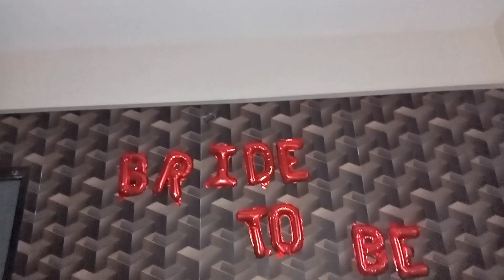Pakistani Dholki night | Authentic dholki😀 Niece’s dholki function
dholki night, dholki night pakistani, dholki night songs, dholki night dance, dholki night at home, dholki night vlog, dholki night video

pakistani shaadi, pakistani family, pakistani vlogs, pakistani bride, pakistani vlog, function vlog, pakistani dholki vlog